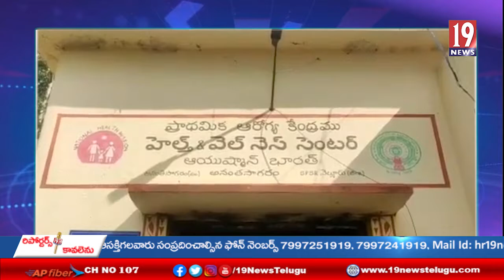అనంతగిరి ప్రాథమిక ఆరోగ్య కేంద్రంలో అగ్ని ప్రమాదం - నెల్లూరు జిల్లా